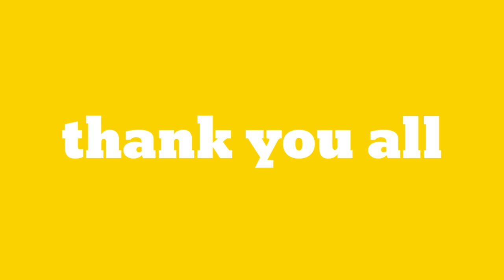FASTEST CARROM MATCH TADDY 2022